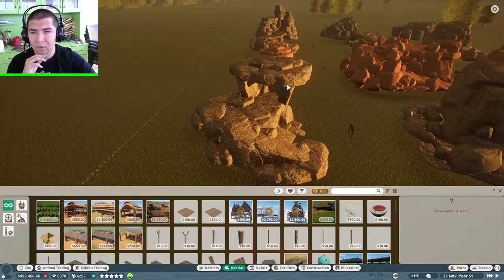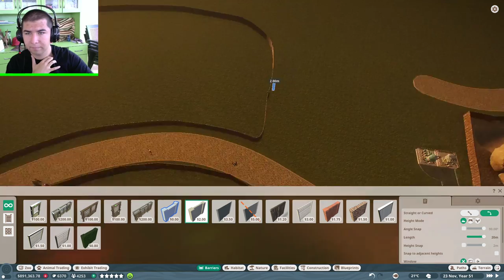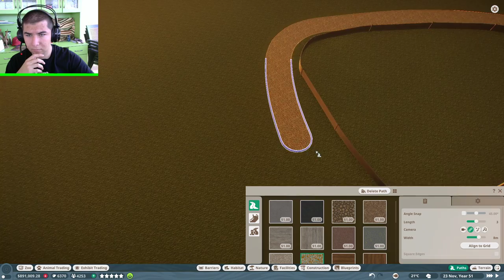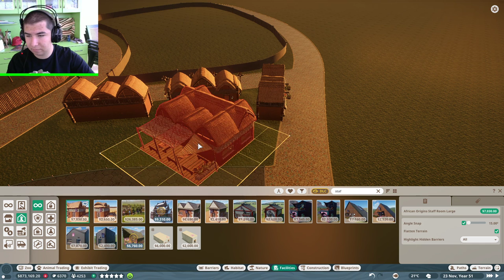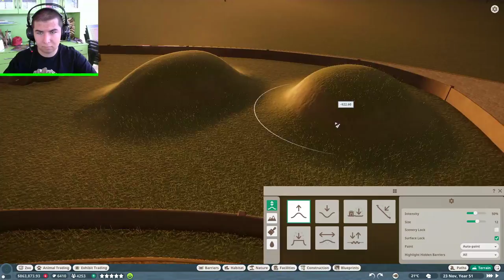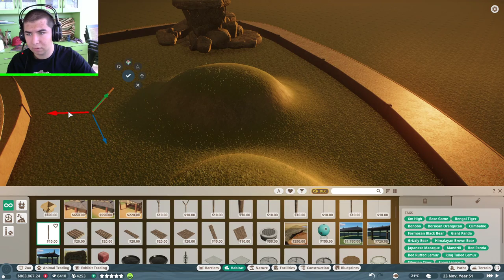Sibirya Kaplanı Aldık ! | Planet Zoo Franchise | Bölüm 22 TÜRKÇE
Planet Zoo
Hayvanat Bahçesi
Vahşi Yaşam Parkı
İndian peafowl
Ziyaretçi
Amerikan Bizonu
Exhibits
Animal Birth
Hayvan Doğumu
Red Panda
Giraffe
Zürafa
Zebra
Elephant
Fil
Flamingo
Sibirya Kaplanı